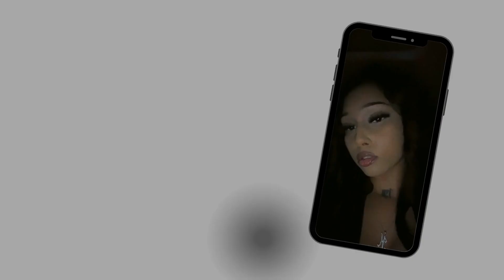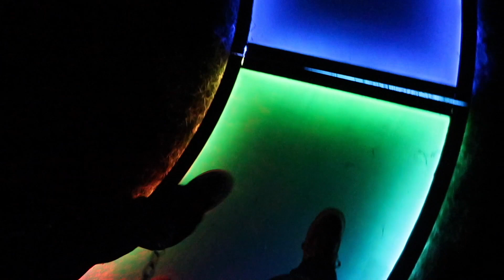Back in action mini life vlog Kadi Santana